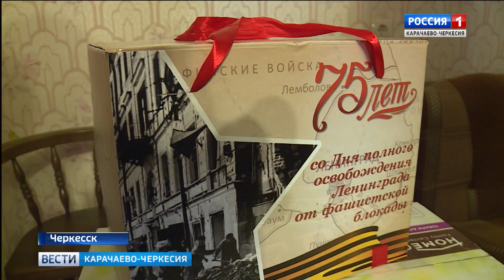Вести Карачаево-Черкесия 28.01.2019